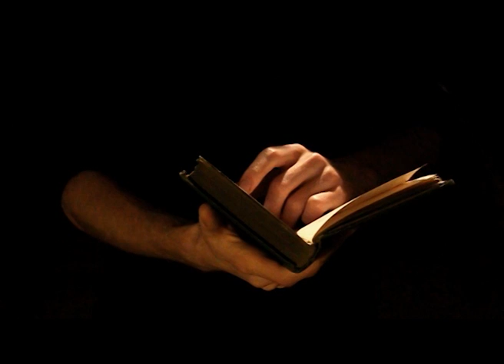Corbeau - 'Nevermore'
Group: Corbeau, Film - 'Nevermore'

Collaborative Project between 5 people - A short film based on the poem by Edgar Allen Poe - 'The Raven', with five different parts, directed by 5 different people, Weariness: Joseph Reiner/Joey Vivo, Regret: Hannah Corbett, Depression: Charly Clements, Rage: Bianca Harvey and Madness: Pete Heyes.